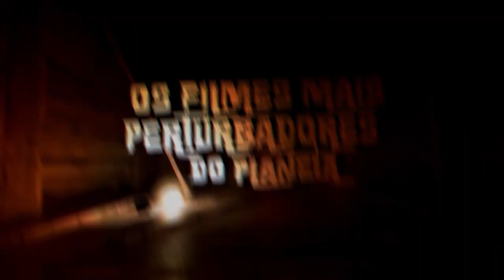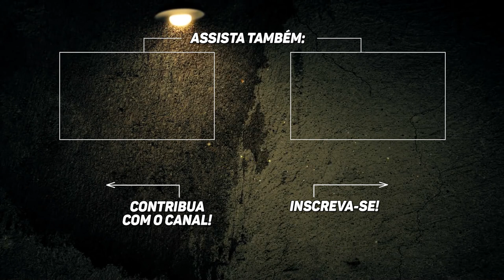PINK FLAMINGOS | Os Filmes Mais Perturbadores #58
Legendas em inglês by Tati Saaresto

Legendas em espanhol por Guillermo Sapag